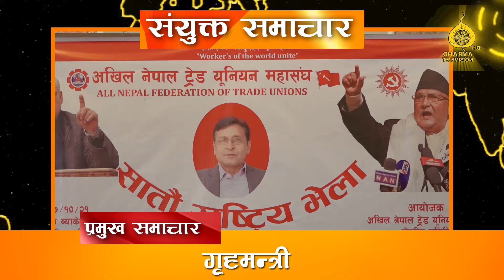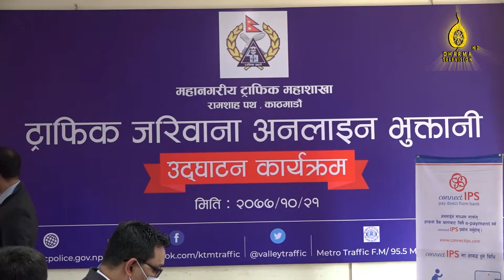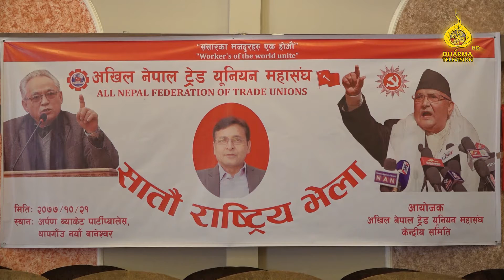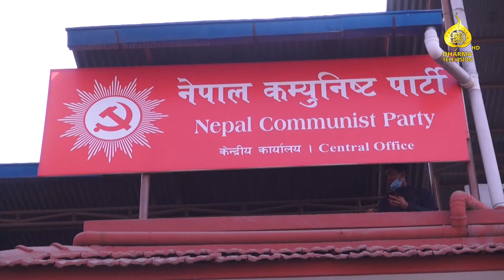धर्म टेलिभिजनः सयुक्त समाचार || २०७७ माघ २१, बुधबार